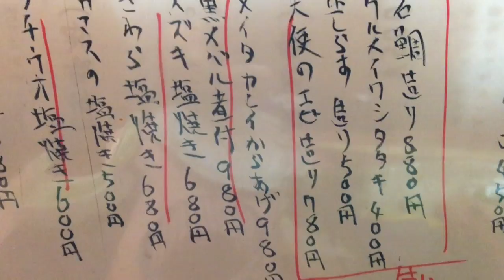天使のエビ造り、頭は、唐揚げで、一口 料理は心 道本和食店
557-0022
大阪府大阪市西成区中開2-1-1グリーンマンション1F

日本料理店
開店時間: 17:00〜1:00